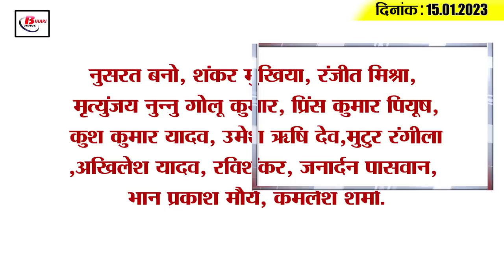Get Today Bihar Evening breaking news of 15th Jan 2023 on Makar sakranti, , Mandar festival, Rjd.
Get Today Bihar Evening breaking news of  15th Jan 2023 on Makar sakranti, Tejashwi Yadav, Mandar festival, Rjd.

1. Makar Sankranti celebrated with pomp

2. All schools will reopen in Patna from Monday

3. Government's income up to one and a half times more than land registry

4. Tiger terror in Sitamarhi since 9 days

5. Miracle play will be seen today in Bihar's Mandar Festival

6. Finance Commission released 1870 crores for development

7. Kaimur's Lal Shashank shines in Bihar cricket

8. Rare turtle found on the banks of the Gandak river on the UP-Bihar-Nepal border in Valmikinagar

9. 33 DSPs found to serve Bihar

10. Tejashwi Yadav's announcement regarding action against doctors

11. New bus stand to be built next to Ring Road in Patna

12. BJP's Rajeev Ranjan joins JDU

13. RCP Singh gave advice to the Education Minister

14. Indian women's team crushes hosts South Africa in opening match of Under World Cup

15. Know what is the rate of petrol and diesel in Bihar today